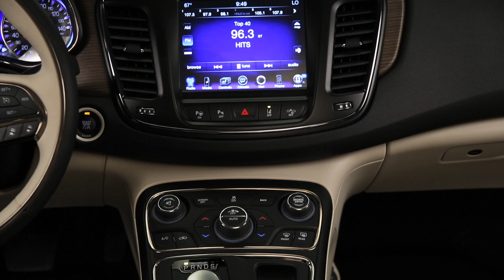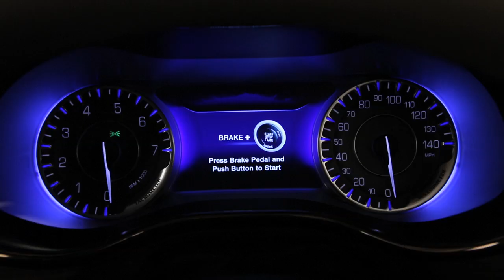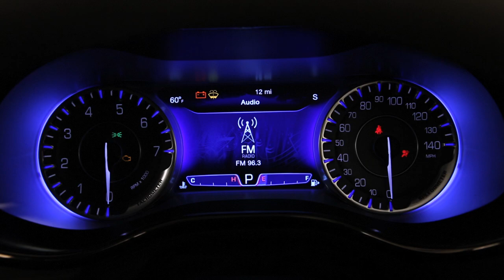2014 Chrysler 200C Interior footage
The 2015 Chrysler 200 debuts a beautiful exterior design featuring the new "face" of the Chrysler brand -- a thoughtful, exquisitely crafted interior and an exceptional driving experience, complements of a segment-first nine-speed automatic transmission and an Alfa Romeo-based chassis. With the choice of two world-class engines, an innovative all-wheel-drive system, available sport mode and paddle shifters for an engaged driving experience, and estimated highway fuel economy of 35 miles per gallon (mpg), the all-new Chrysler 200 makes the commute something drivers will look forward to.